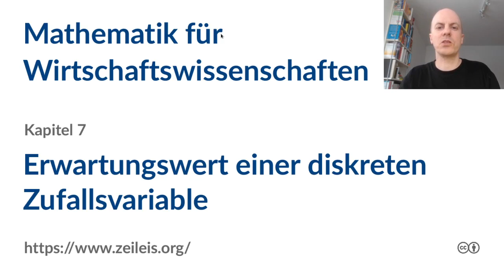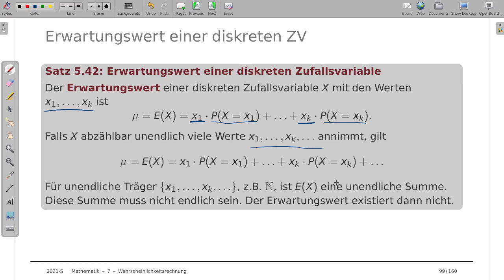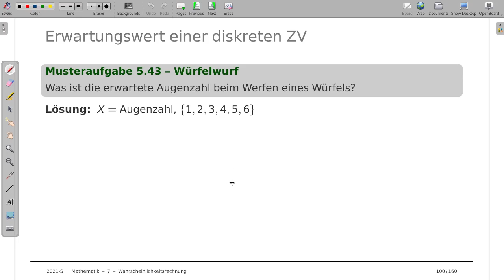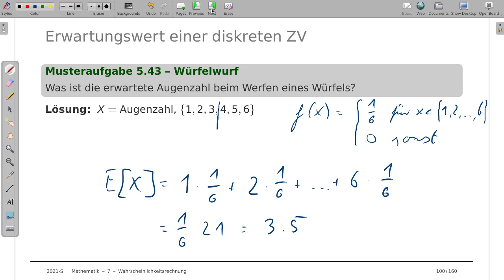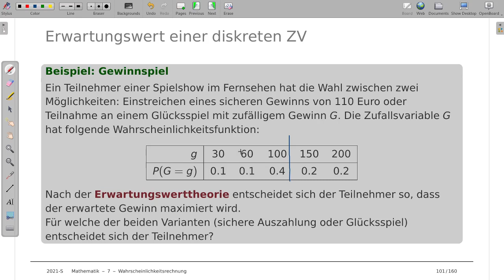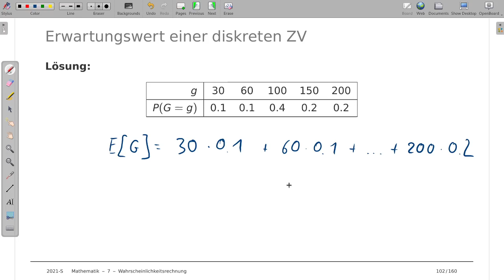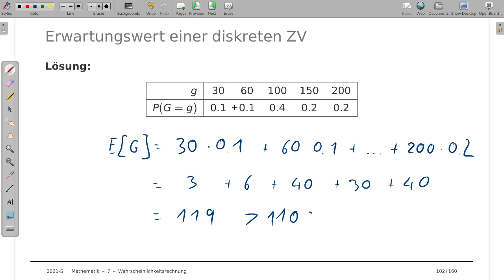Mathematik für Wirtschaftswissenschaften 7p: Erwartungswert von diskreten Zufallsvariablen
Thema: Erwartungswert von diskreten Zufallsvariablen
Vorlesung: Mathematik für Wirtschaftswissenschaften